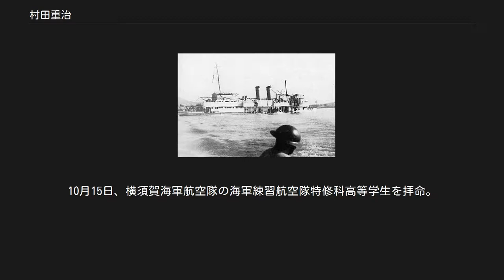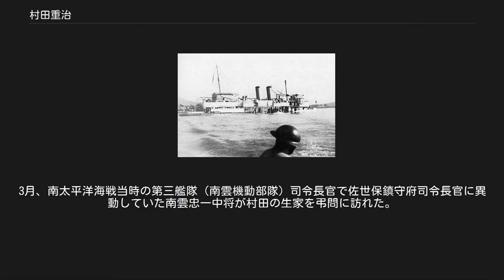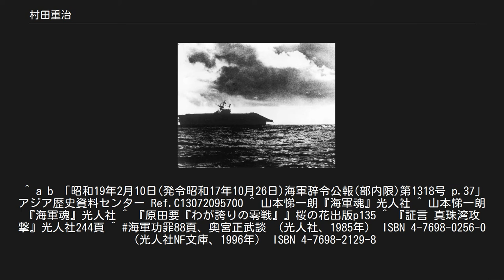村田重治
村田 重治（むらた しげはる、1909年（明治42年）4月9日 - 1942年（昭和17年）10月26日）は、日本の海軍軍人。
海兵58期。
南太平洋海戦で米空母「ホーネット」攻撃後に戦死した。
二階級特進により最終階級は海軍大佐。
 1909年（明治42年）4月9日、長崎県南高来郡島原村新馬場に父円の次男として生まれる。
村田家は士族で、祖父・重太郎は戊辰の役に兵士として参加している。
重治の幼少時代は、成績は小学校、中学校ともに優秀だが、控えめで口数も少なくどちらかと言うと目立たなかったが、相撲と剣道は強かった。
中学時代の渾名は「ガジ」であり、当時の級友によれば「決してガジガジの性格から来たものではなく、背が低くてがっしりしていたので、その感じから自然と“ガジ”という渾名が付いたものと思う」という。
 旧制長崎県立島原中学校（現・長崎県立島原高等学校）を経て、1926年（大正15年）11月、海軍兵学校58期に入校。
同期に江草隆繁、奥宮正武、中島正ら。
兵学校では「ブツ」という渾名を付けられている。
由来には諸説あり、いつもブーツ（搭乗員用の長靴）を履いているから、ブツ即ち男性の一物が異常に大きいから、仏のような人柄だったから、などがある。
村田はラムネのラッパ飲みと水泳を得意としていた。
1930年（昭和5年）11月海軍兵学校を卒業。
1932年（昭和7年）4月、海軍少尉任官。
 1933年（昭和8年）11月、霞ヶ浦海軍航空隊の飛行学生を拝命。
海軍中尉任官。
1934年（昭和9年）7月飛行学生卒業、館山海軍航空隊付。
1935年（昭和10年）10月、空母「加賀」乗組。
実家で縁談があり、従妹の矢内貞子と結婚。
長女治子の眠る横で自慢の電気蓄音機で大好きなボレロなどのポピュラー音楽を聞いていたという。
1936年（昭和11年）10月、霞ヶ浦海軍航空隊教官。
教官時代の教え子に原田要がいる。
村田は原田に対して「素直な気持ちが一番大事」と指導したという。
12月、海軍大尉任官。
 パナイ号事件で九六艦攻の爆撃を受け 沈没する「パナイ号」 詳細は「パナイ号事件」を参照 1937年（昭和12年）7月支那事変勃発、同年12月1日、十三空分隊長として上海の公大基地に着任、更に常州に進出した。
 12月12日、村田は同期の奥宮正武とともに出撃し、パナイ号事件を起こした。
村田の操縦する九六式艦上攻撃機と僚機で高度2500mからの水平爆撃の直撃弾で「パナイ号」を撃沈した。
そのとき村田は攻撃したのは中国船と思っていたが、後に米艦であることがわかった。
日本側はアメリカ側に誠意を示して陳謝したが、攻撃した村田にはお咎めはなかった。
 1938年（昭和13年）3月、第二連合航空隊の十二空の分隊長に着任。
漢口攻撃に参加した。
12月、空母「赤城」分隊長。
1939年（昭和14年）6月、大分海軍航空隊分隊長。
10月15日、横須賀海軍航空隊の海軍練習航空隊特修科高等学生を拝命。
専修は雷撃科目。
 真珠湾攻撃で日本軍機の攻撃を受け 炎上する「ウエスト・ヴァージニア」 南太平洋海戦で日本軍機の攻撃を受け 沈没寸前で放棄された「ホーネット」 1940年（昭和15年）11月15日、横須賀海軍航空隊分隊長兼教官に着任。
浅海面での魚雷発射の実験研究を担当した。
魚雷の発射実験では深度12m以内に成功。
1941年（昭和16年）8月25日、空母「龍驤」飛行隊長。
9月27日、臨時・空母「赤城」飛行隊長兼分隊長。
第一航空艦隊（通称・南雲機動部隊）航空参謀源田実中佐たっての希望で、雷撃の専門家として村田が真珠湾攻撃のために異動することになった。
「赤城」機関長の反保慶文大佐によれば、村田は終始真摯果敢な猛訓練をやり、攻撃隊総隊長の淵田美津雄中佐も軍機中の軍機である真珠湾攻撃をこの男にだけは明かしていただきたいと上司に願い出たという。
 10月15日、海軍少佐任官。
11月、空母「赤城」飛行隊長。
 詳細は「真珠湾攻撃」を参照 1941年（昭和16年）12月8日、真珠湾攻撃に参加。
太平洋戦争勃発。
艦爆隊に先を越されるが、村田の艦攻隊は戦艦「ウエスト・ヴァージニア」、戦艦「オクラホマ」などを攻撃している。
 その後も、南雲機動部隊はセイロン沖海戦などで連戦連勝を続けた。
 詳細は「ミッドウェー海戦」を参...